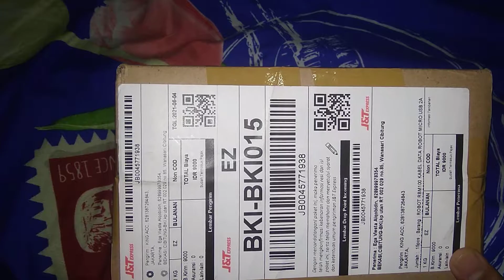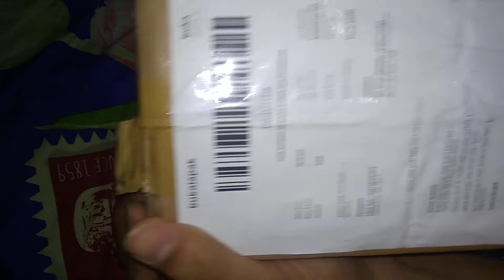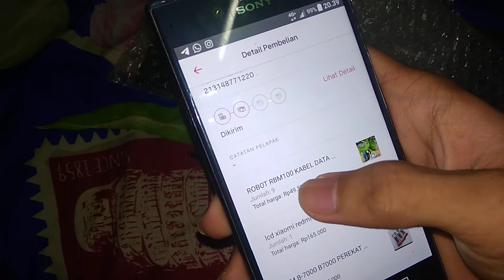HATI HATI BELI BARANG ONLINE USAHAKAN TIDAK LUPA MEREKAM VIDEO SAAT UNBOXING - KING ACC | BUKALAPAK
HATI-HATI BELI BARANG ONLINE USAHAKAN TIDAK LUPA MEREKAM VIDEO SAAT UNBOXING DAN SESUAIKAN PESANAN ANDA !!! - KING ACC | BUKALAPAK

VIDEO INI MERUPAKAN BUKTI VIDEO UNBOXING ATAS PEMBELIAN / PESANAN DENGAN NO. TRANSAKSI 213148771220 (BUKALAPAK) BERIKUT RINCIAN BARANG YANG SAYA BAYAR :
- 9 pcs KABEL DATA ROBOT MICRO USB 2 A 100CM
- 1 pcs LCD TOUCHSCREEN XIAOMI REDMI 4x (White)
- 3 pcs LEM B-7000 B7000 PEREKAT LCD 15 ML
- 2 pcs LCD TOUCHSCREEN SONY XPERIA Z3 BIG

PAKET DATANG DENGAN ISI YANG TIDAK SESUAI, BERIKUT RINCIAN BARANG YANG SAYA TERIMA :
- 1 pcs LCD TOUCHSCREEN XIAOMI REDMI 4x (white)
- 1 pcs LCD TOUCHSCREEN SONY XPERIA Z3 Big
- 1 pcs LEM B7000 15 ML
untuk lebih jelasnya mohon Cek Video ini dengan seksamaBERIKUT RINCIAN BARANG YANG KURANG DAN PERLU UNTUK SEGERA DIKIRIMKAN :
- 1 pcs LCD TOUCHSCREEN SONY XPERIA Z3 Big
- 9 pcs KABEL DATA ROBOT MICRO USB 2 A 100CM
- 2 pcs LEM B-7000 B7000 PEREKAT LCD 15 ML

TUJUAN ADANYA VIDEO INI SEKEDAR UNTUK BUKTI DAN TIDAK BERMAKSUD UNTUK MEMBERI KESAN YANG BURUK UNTUK SIAPAPUN.
TAPI KALAU MAU ENDORSE BOLEH KOK WKWKWKWK :D

SEKALI LAGI SAYA PERINGATKAN UNTUK LEBIH BERHATI-HATI BELI BARANG ONLINE USAHAKAN TIDAK LUPA MEREKAM VIDEO SAAT UNBOXING DAN SESUAIKAN PESANAN ANDA KARENA APABILA TIDAK ADA VIDEO UNBOXING DAN PESANAN TERNYATA TIDAK SESUAI MAKA AKAN MERUGIKAN ANDA SEBAGAI PIHAK PEMBELI JANGAN LUPA JUGA UNTUK MEMBACA DESKRIPSI, SYARAT DAN KETENTUAN YANG BERLAKU. DAN APABILA TERJADI MASALAH MOHON UNTUK MENYELESAIKANNYA DENGAN DEWASA TIDAK PERLU ADA KATA " BLOK GOBLOK" atau "GUA MATIIN LU" DAN TIDAK PERLU KATA-KATA KASAR LAINNYA :v